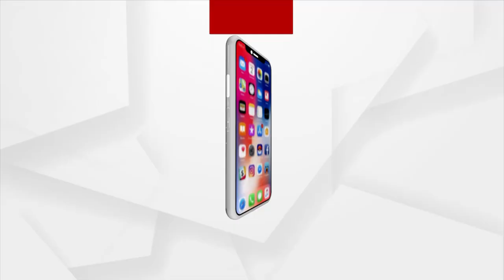Headlines 6 PM | 08 July 2021 | Argus News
+ କମିଶନରେଟ ପୋଲିସ ହାତରେ ଧରା ପଡ଼ିଲେ ବଡ଼ ଧରଣର ସାଇବର ଠକ ଗ୍ୟାଙ୍ଗ୍
+ ପୋଲିସ କବଜାରେ ରସିକିଆ ବିଲଡର
+ ଆଉ ରହିବନି ଅକ୍ସିଜେନର ଅଭାବ
+ ଶିକ୍ଷାର ଏନ୍ତୁଡ଼ିଶାଳରେ ଅଧ୍ୟାପକଙ୍କ ଅଭାବ
+ ଯୁକ୍ତ ୩ ଛାତ୍ରଛାତ୍ରୀଙ୍କ ପାଇଁ ଲୋକାର୍ପିତ ହେଲା ଇ- ଲେକ୍ଚର ପୋର୍ଟାଲ
+ କଟକ ସହରରେ ଡରାଉଛି ଡେଙ୍ଗୁ
+ ରାଜ୍ୟର ପ୍ରଥମ କମ୍ୟୁନିଟି ରେଡିଓ ହରାଇବାକୁ ବସିଛି ନିଜର ଅସ୍ଥିତ୍ଵ